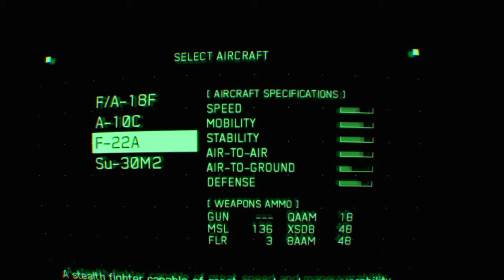ACE COMBAT™ 7: SKIES UNKNOWN287